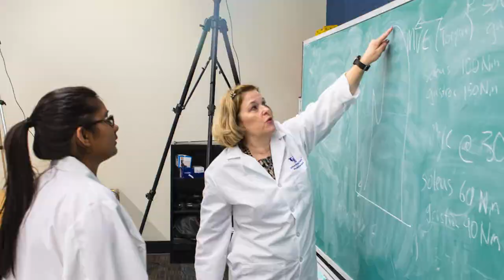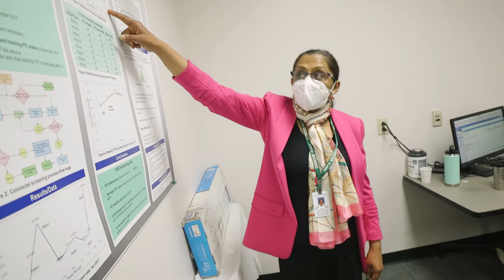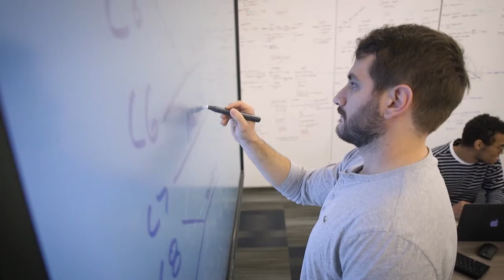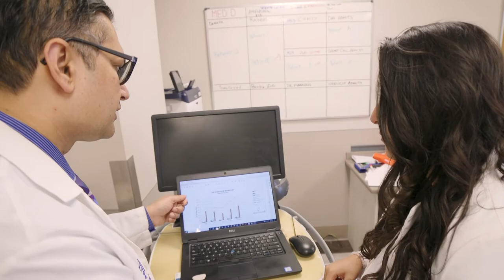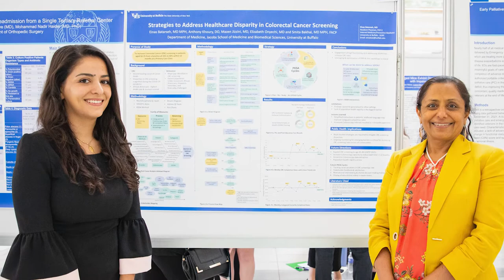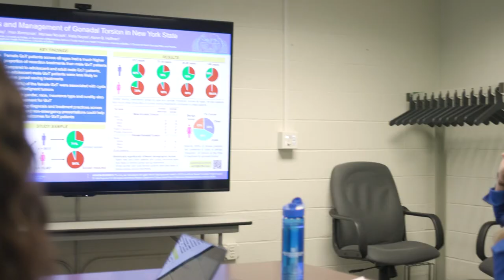Preventive Medicine Residency — Department of Medicine, University at Buffalo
Our two-year preventive medicine residency will uniquely prepare you in both clinical medicine and public health. As a preventive medicine specialist, you can make a significant difference in the individual lives of patients, and you can beneficially influence public health.